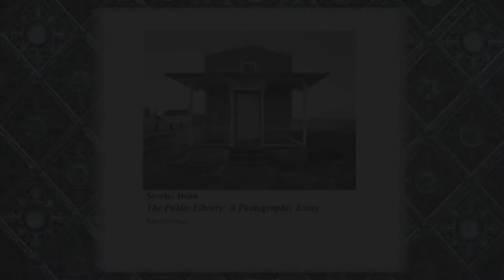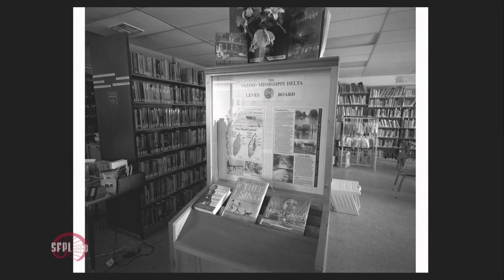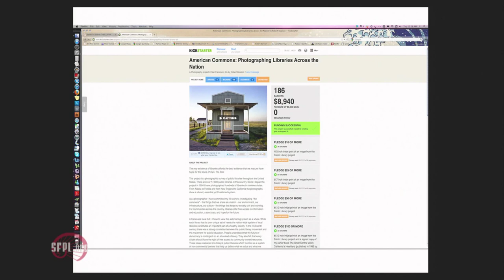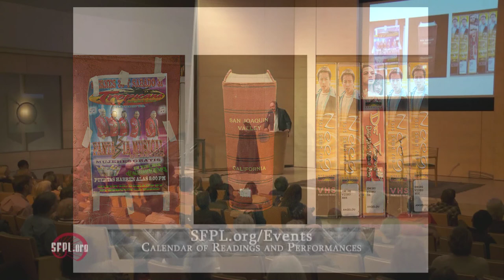Robert Dawson at the San Francisco Public Library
The publication of "The Public Library: A Photographic Essay" is the end of an 18 year journey for Robert Dawson. He captured over 500 libraries across 48 states, visually surveying America's favorite public institution. In this video, Robert shares dozens of photographs, and explains how he tried to capture the diversity of local libraries. Check out "The Public Library" from our online catalog